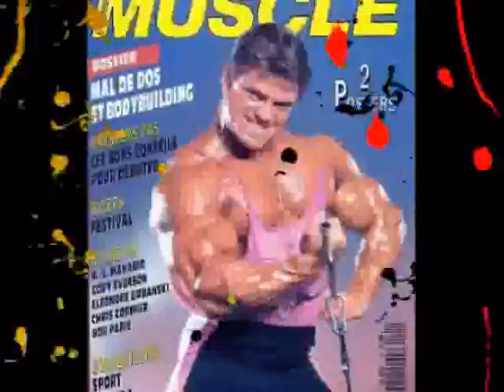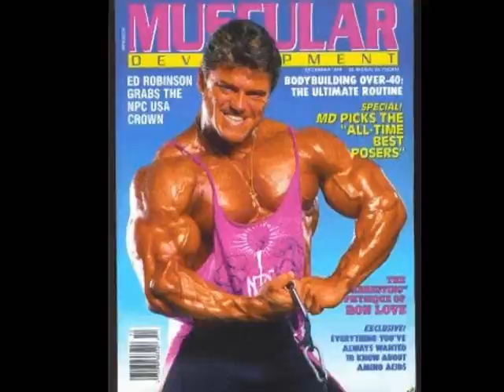IFBB PRO FITNESS LEGEND EDDIE ROBINSON NEW MUSIC 2 OTT 9 7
"Brick House Body Transformations"  In the business of building Brick houses..IFBB Pro Celebrity Fitness Trainer Bodybuilding Legend:
View over 360 career photos, over 85 covers, Diet and training Advice Visit: Eddie Robinson's Official Fan